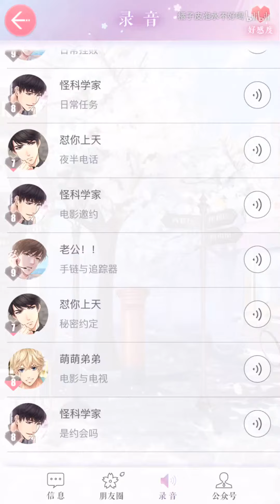【手机游戏】【恋与制作人】电话录音（李泽言）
简介补充  【恋与制作人】电话录音（李泽言）
这个人不是骂我笨就是骂我白痴。。。宝宝心里苦，宝宝觉得委屈。哭唧唧
总之李太太们开心就好。。。
缓慢更新。。。 我怕他总骂我，哭唧唧